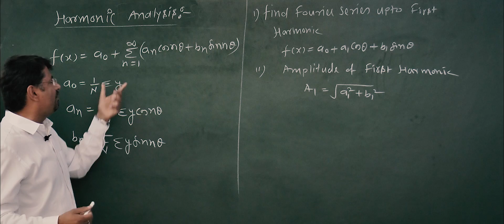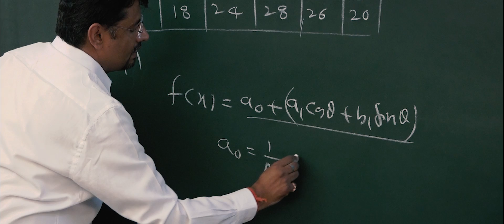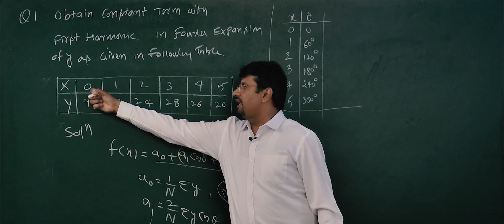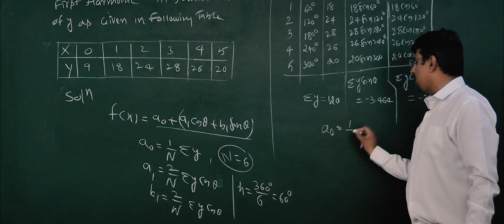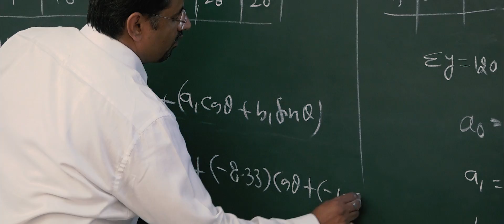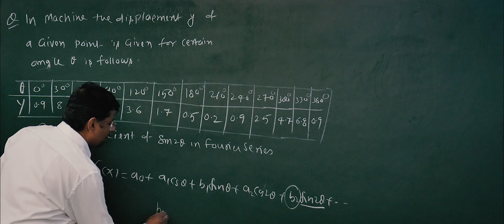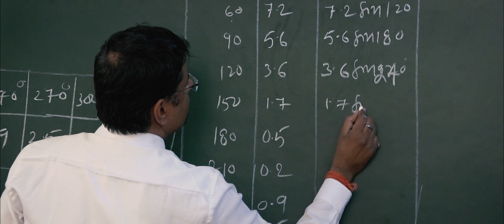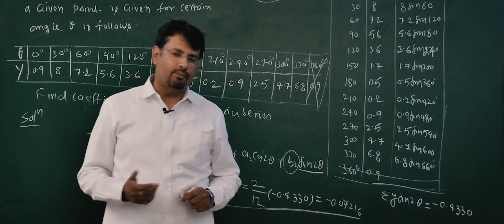Harmonic Analysis 2018 in Fourier Series | Lecture III By GP Sir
What is Harmonic Analysis?
What is Harmonic Analysis In Fourier Series?
Find Online Engineering Math 2018 Online Solutions Of Harmonic Analysis In Fourier Series Here.
 Easy Method Of Harmonic Analysis In Fourier Series Mathematics Solutions  By (GP Sir) Gajendra Purohit.
Harmonic analysis, mathematical method for describing and consider phenomena of a systematically frequent nature. Many complicated ISSUE has been reduced to feasible terms by the technique of breaking difficult mathematical curves into sums of approximately simple components.

Time Stamps
0:00 - An introduction
0:45 - Concept and formula of Harmonic Analysis
2:20 - Example 1
10:50 - Example 2
16:33 - Conclusion of video

Dr.Gajendra Purohit